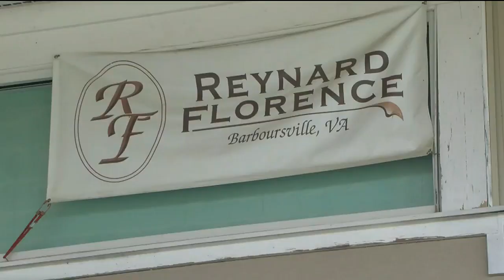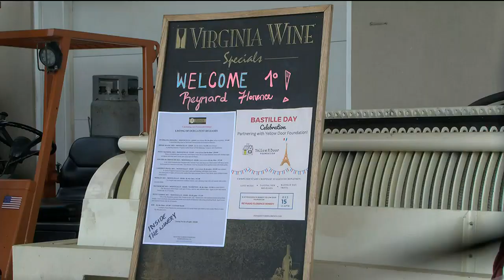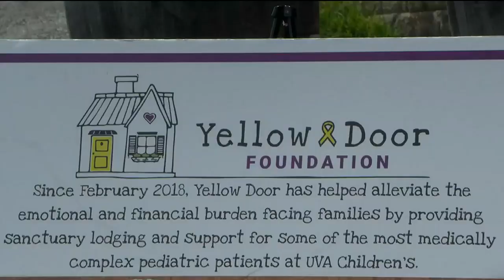Reynard Florence Vineyard celebrates Bastille Day to benefit Yellow Door Foundation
One Barboursville vineyard decided to turn its shop into a French paradise for a day, all while supporting a Charlottesville nonprofit.